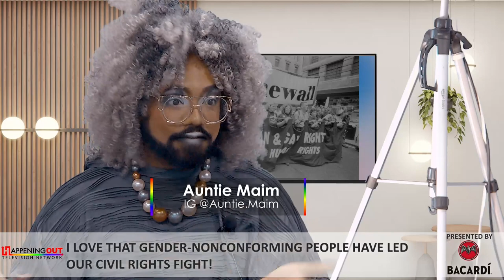I Love That Gender Nonconforming People Have Led Our Civil Rights Fight!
The Stonewall Riots on June 28th, 1969 changed the life of the LGBTQ+ community forever. The historical truth is complex and witnesses disagree about which individual triggered the uprising when queer people fought back against harassment at Stonewall Inn, although it is believed to have been started by butch lesbian and drag king Stormé DeLarverie.  What we know for sure is that the riots and marches that happened afterwards were lead by 4 amazing individuals - Marsha P. Johnson, Sylvia Rivera, Miss Major, and Stormé DeLarverie.